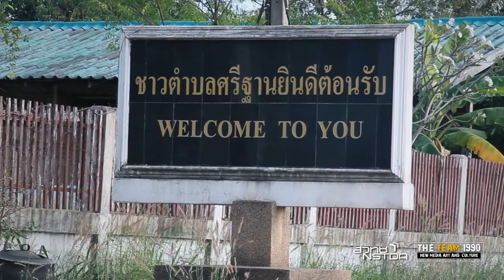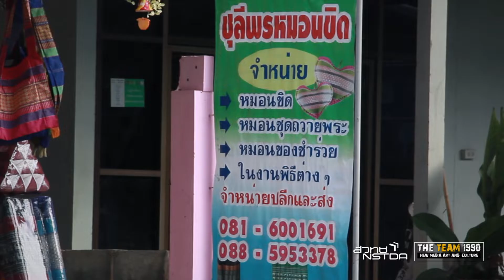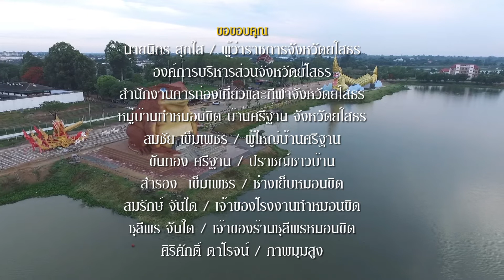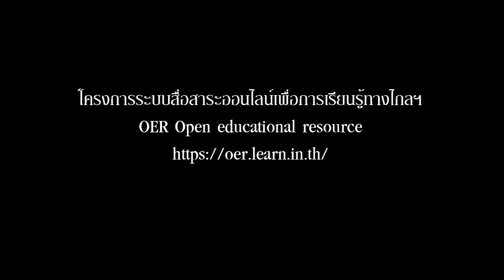หมอนขิดบ้านศรีฐาน Ep01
หมู่บ้านทำหมอนขิด บ้านศรีฐาน เป็นหนึ่งสถานที่ท่องเที่ยวในจังหวัดยโสธร ที่นี่หลังฤดูทำนา ชาวบ้านทุกครัวเรือนจะทอผ้าและทำหมอนขิด ถือเป็นผลิตภัณฑ์ OTOP
ที่มีชื่อเสียงระดับประเทศ และได้รับความนิยมเป็นอย่างมาก